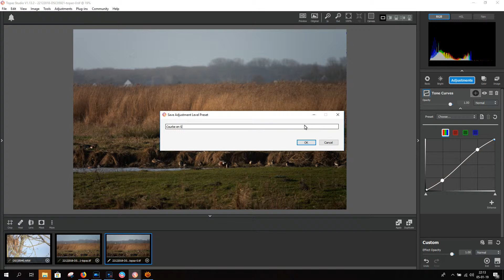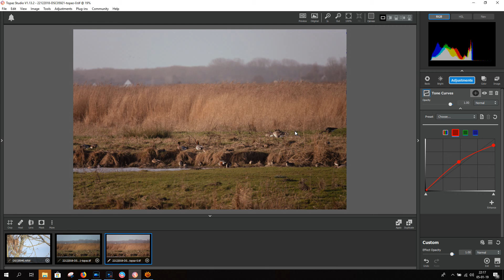Topaz studio courbe